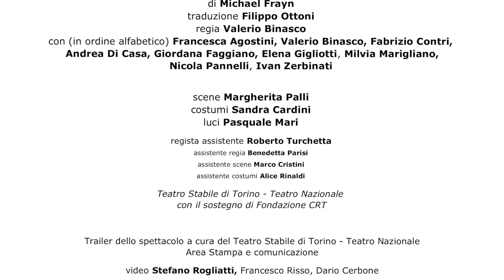RUMORI FUORI SCENA // Trailer dello spettacolo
RUMORI FUORI SCENA
di Michael Frayn

traduzione Filippo Ottoni
con (in ordine alfabetico) Francesca Agostini, Valerio Binasco, Fabrizio Contri, Andrea Di Casa, Giordana Faggiano, Elena Gigliotti, Milvia Marigliano, Nicola Pannelli, Ivan Zerbinati
scene Margherita Palli

regista assistente Roberto Turchetta
assistente regia Benedetta Parisi
assistente scene Marco Cristini
assistente costumi Alice Rinaldi

Trailer dello spettacolo a cura del Teatro Stabile di Torino - Teatro Nazionale / Area Stampa e comunicazione
video Stefano Rogliatti, Francesco Risso, Dario Cerbone

debutto in Prima Nazionale lunedi 7 ottobre 2019 | Teatro Carignano